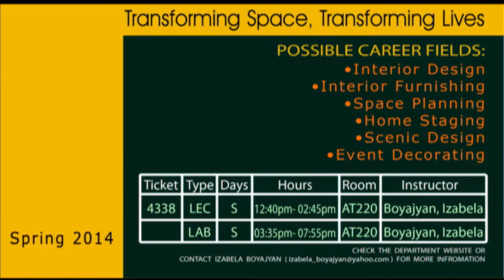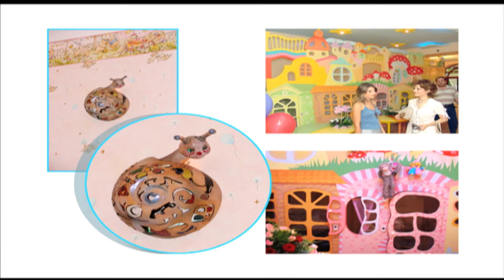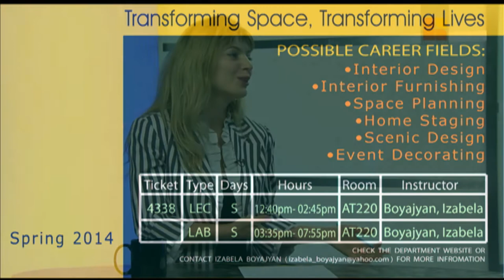Asbarez with Izabela Boyajyan part 1&2